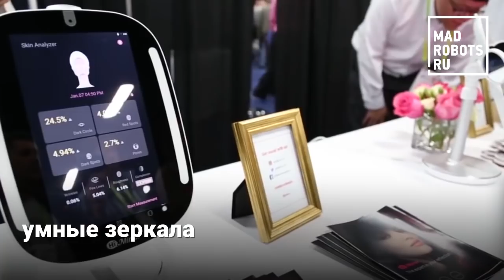CES 2018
В Лас-Вегасе стартовала Международная выставка электроники CES! Что интересного покажут на ней в этом году? Следите за нашими обновлениями, и узнаете!